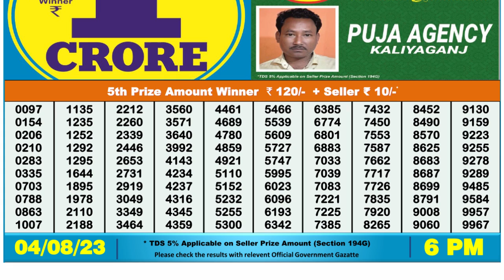🔴Dear Lottery Sambad Live 6pm today 04.08.23 Nagaland State Lottery Result